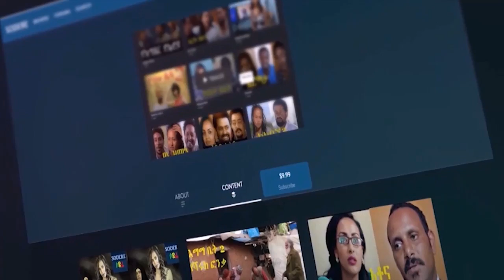ከቃል በላይ ስሜት የሚነካ! በ9 ሆስፒታሎች 8ቀዶ ህክምና ያደረገዉ ታዳጊ እግሩ ሊቆረጥ ችሏል የእርቅ ማእድ | Ethiopia@erq-maed-TV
በ13 አመት የህክምና ቆይታ በ9 ሆስፒታሎች 8ቀዶ ህክምና ያደረገዉ ታዳጊ በመጨረሻም እግሩ ሊቆረጥ ችሏል። መምህር ፍቃዱ መንግስቴ እና ወንድሙ ምህረቱ መንግስቴ። | የእርቅ ማእድ

ባለታሪኮቹን ማግኘት ለምትፈልጉ ስልክ 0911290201 ወይም 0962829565 መምህር ፍቃዱ መንግስቴ እና ወንድሙ ምህረቱ መንግስቴ

የእርቅ ማእድ ላይ መቅረብ ወይም የስነልቦና አገልግሎት ማግኘት የምትፈልጉ ሰኞ ጠዋት ከዘሪሁን ህንፃ ወደ አትላስ በሚወስደዉ መንገድ በተለምዶ ቺቺንያ በመባል የሚታወቀዉ
ወይም ሚኪሊላንድ ጎዳና NB Business Center 8ኛ ፎቅ ላይ የቢሮ ቁጥር 804 አገልግሎት ታገኛላችሁ። በተጨማሪም በስልክ ደዉላችሁ ቀጠሮ ማስያዝ ትችላላችሁ።